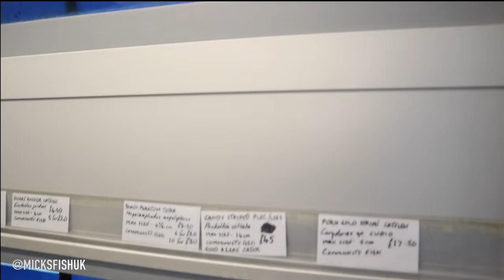FISH SHOP TOUR AT ABACAS AQUATICS SIDCUP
What a absolute gem of a shop had a good range of fish.

If you want me to come and film your tank please do get in touch!

You as a customer do not pay more because I have used an affiliate link, it does not affect you in any way other than a small percentage of the sale goes to me, Micksfishuk. Cheers guys!

***MY MOST USED PRODUCTS***

Fluval FX6 High Performance Canister Filter
JBL Symec VL Filter floss 80x25x3 cm, Filter wool fleece for aquarium filters to remove of all types of water cloudiness
API MELAFIX Freshwater Fish Bacterial Infection Remedy
Quantum Fresh Water Primer Conditioner Dechlorinator
Hikari Tropical Food Sticks 250g
Hikari Sinking Carnivore Pellets
Ceramic filter bio rings 1kg
TM Aquatix Aquarium Sand Black Fish Tank Gravel Decoration 100% Natural Bag 25kg
python no spill water change kit
mars red aquarium sand

CANON M50
RØDE VideoMic GO On Camera Microphone - Black/Red
Zhiyun Weebill S 3-Axis Handheld